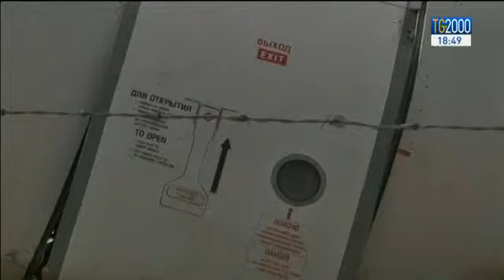Aereo russo caduto, satellite Usa rileva "lampo di calore": è esploso in volo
Le indagini sulla caduta dell’aereo  russo nella penisola del Sinai: le immagini di un satellite americano sembrerebbero confermare l’ipotesi di un attentato. Servizio di Luigi Ferraiuolo